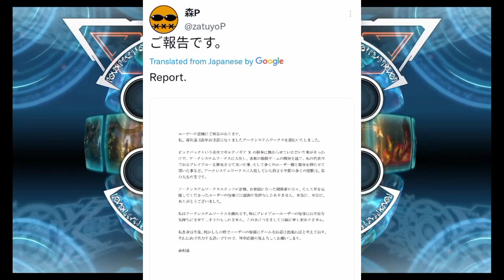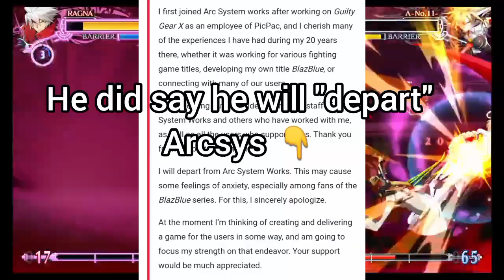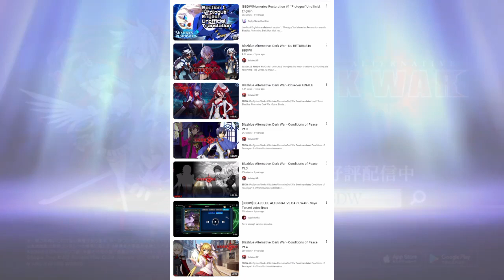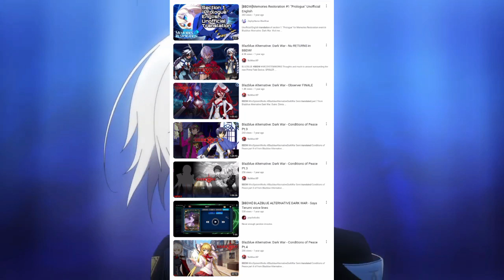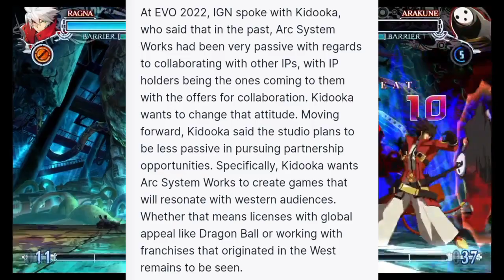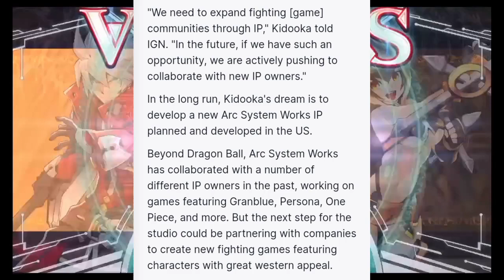So What Happens to BlazBlue Now? | Thoughts and Discussion